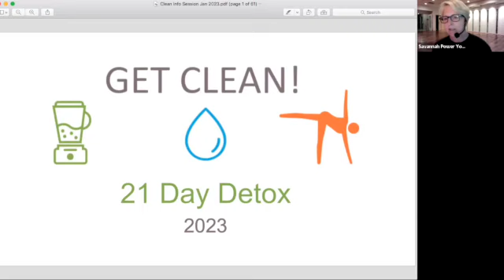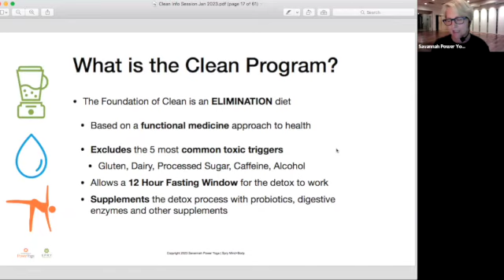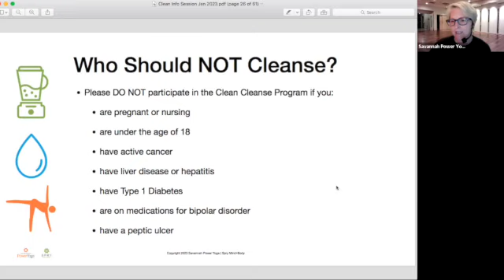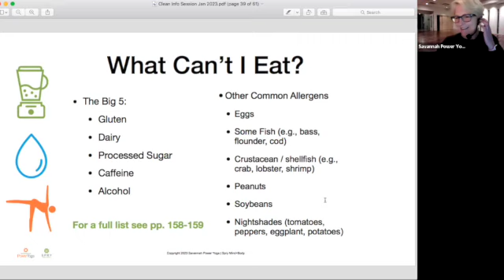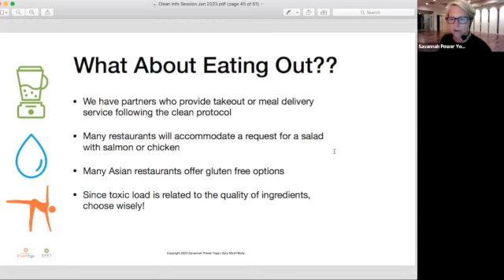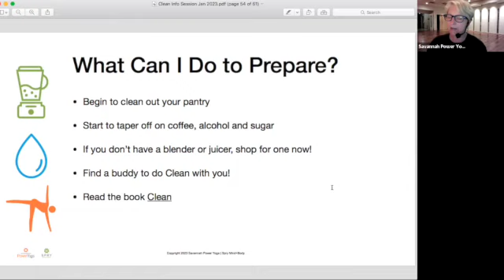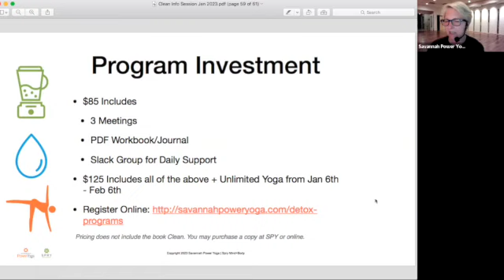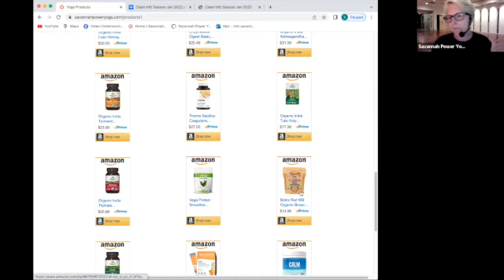Get Clean Detox Program Info Session 2023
Our 21 day Get Clean detox program is a great way to reset and feel great by following an elimination diet, implementing intermittent fasting and adding some ayurvedic supplements. While the 2023 program starts on January 16th, we have been running these programs since 2011 and offer them on an ongoing basis. to find out when we are hosting our next program.